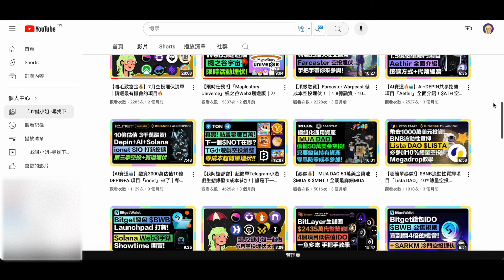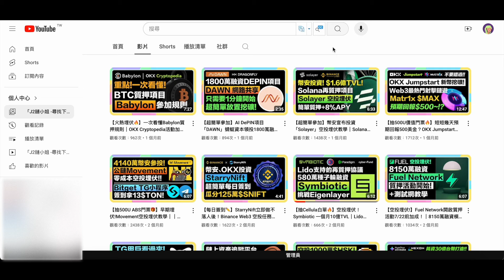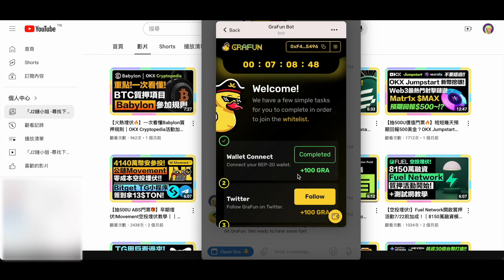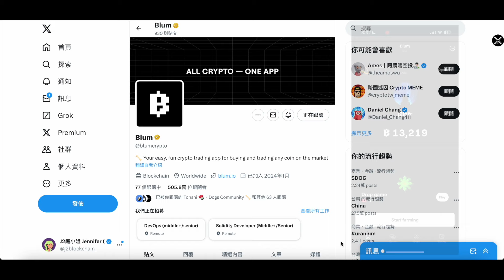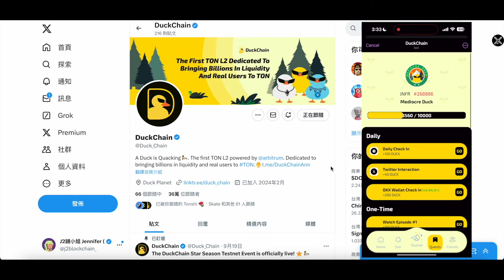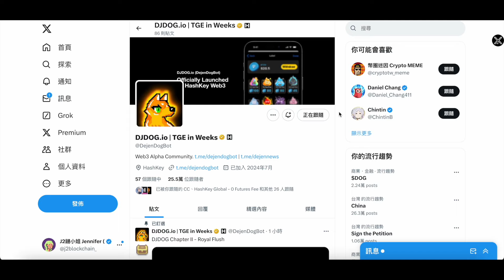【💰下一個Telegram小遊戲空投🎮】Ton小遊戲夯爆🔥零成本賺上萬元的機會！用通勤瑣碎時間埋伏！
通關密碼：2024

註冊拿盲盒！

💰BingX推薦碼「JBMDSX」
合約體驗好！介面好用！

💰MEXC抹茶推薦碼「mexc-1J8gS」
超多創新幣種集散地！

💰Max推薦碼「1206d95c」
台幣入金管道、履約帳戶可信賴，終身手續費8折！